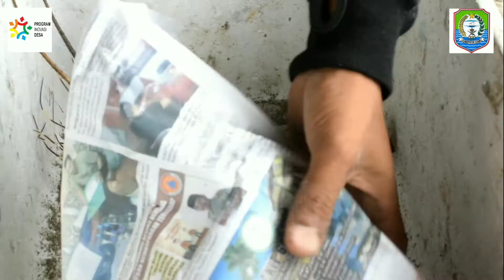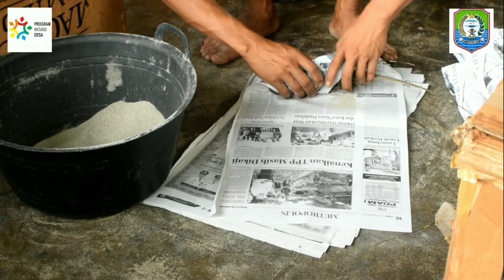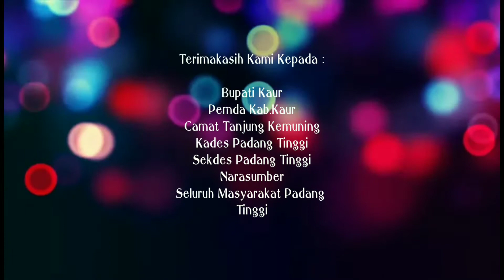CAPTURING PROGRAM INOVASI DESA : NELAYAN LOBSTER Desa Padang Tinggi Kec. Tanjung Kemuning Kab. Kaur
Nelayan Lobster Pantai Teluk Beringin Kec. Tanjung Kemuning Kab. Kaur